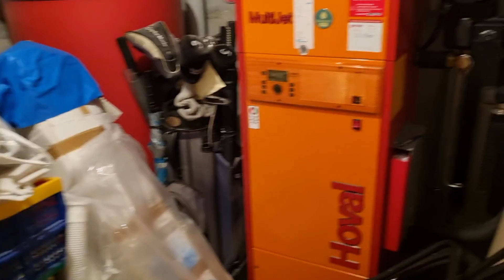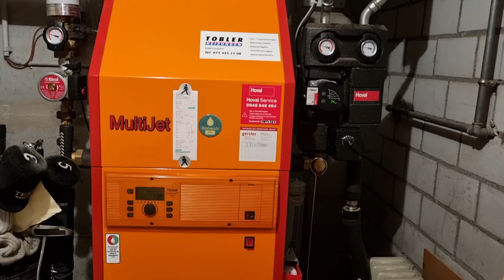ห้องใต้ดิน รถน้ำมันมาทำอะไรที่บ้าน? ระบบความร้อนในบ้าน